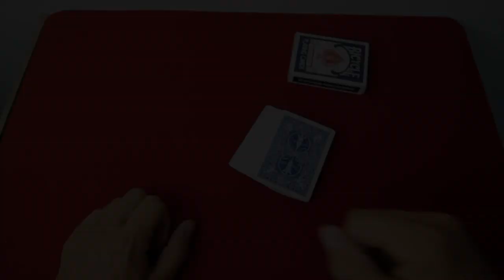VOUS ÊTES PRÊT POUR CE TOUR ? (TUTOMAGIE)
SUIVEZ-MOI !